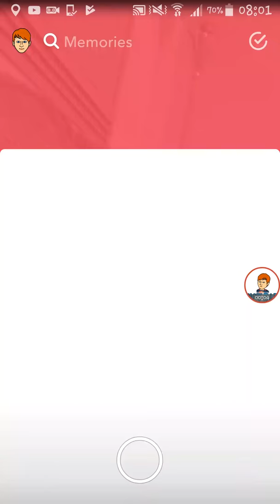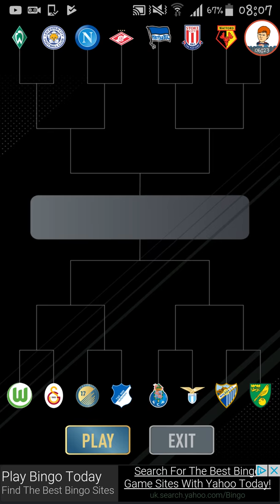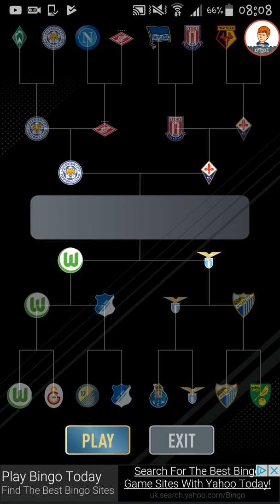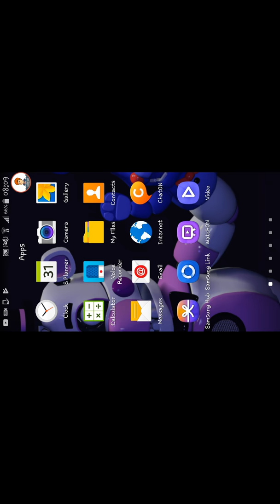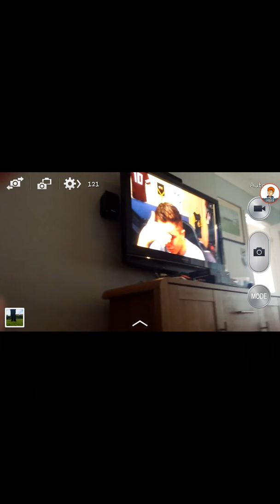How mene bade playors are ther